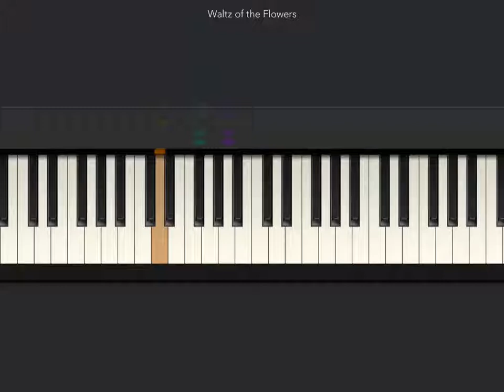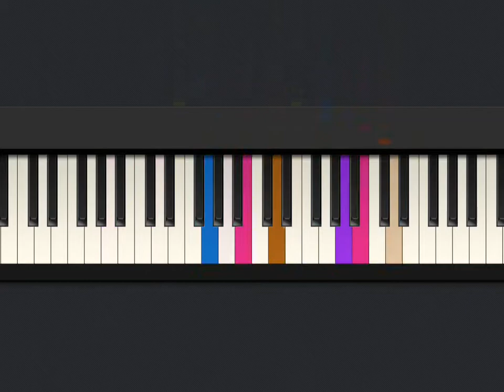Waltz of the Flowers - Pyotr Ilyich Tchaikovsky - Tiny Piano